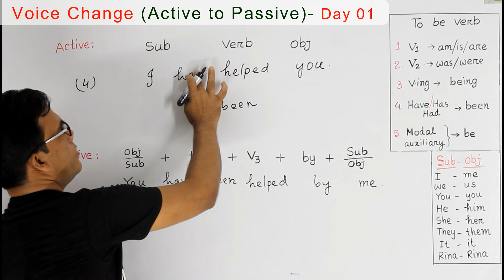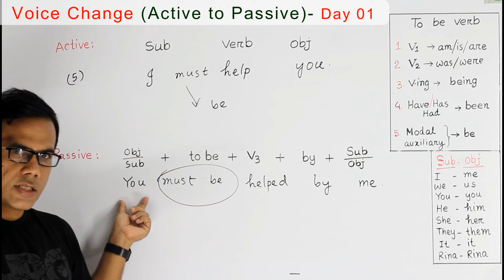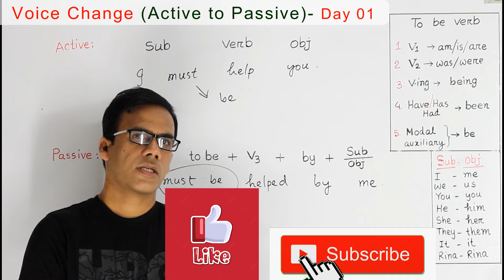Voice Change I Active to Passive I পৃথিবীর সবচেয়ে সহজ নিয়মে I Part 1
In this video, you will find the easiest way on how to change voice (Active to Passive).

Thanks:)
Thanks.